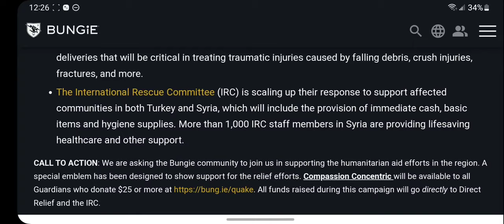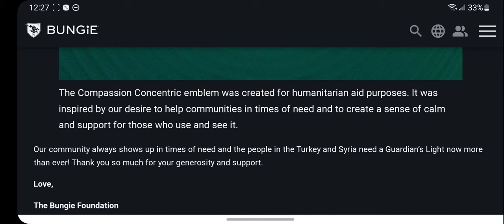How to get the Compassion Concentric Emblem in Destiny 2